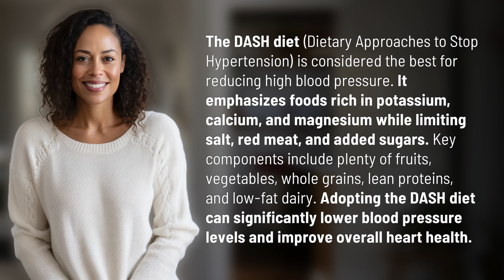Which diet is best for reducing high blood pressure?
DASH Diet: Best for Lowering High Blood Pressure 👉 DASH Diet 👉 Discover why the DASH diet is considered the best for reducing high blood pressure, with its focus on potassium, calcium, and magnesium-rich foods while limiting salt and red meat. Learn how adopting this diet can lead to lower blood pressure levels and improved heart health.

Laura S. Harris (2024, May 31.) Which diet is best for reducing high blood pressure?
    🌐 AskAbout.video